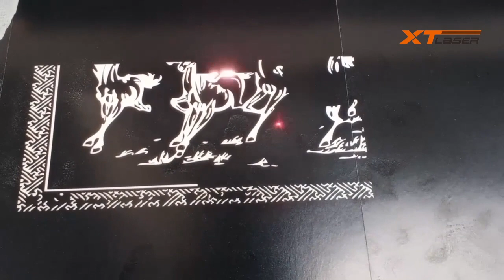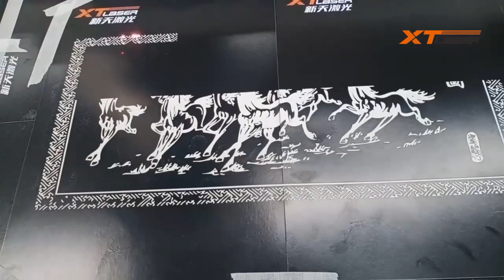laser marking machine on Large format